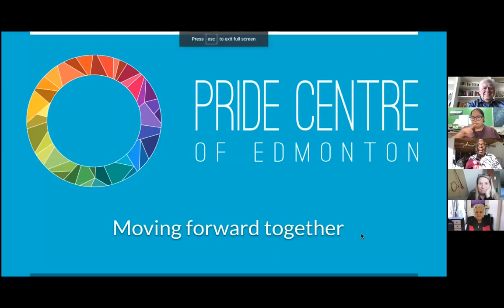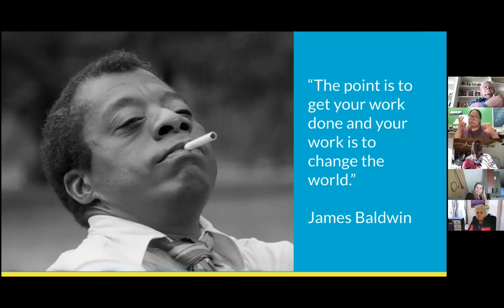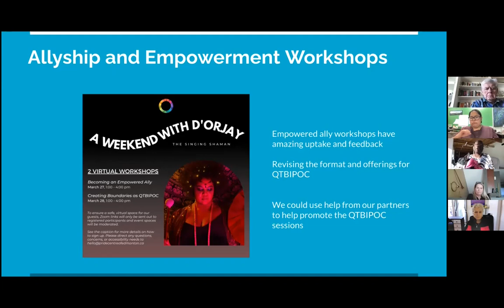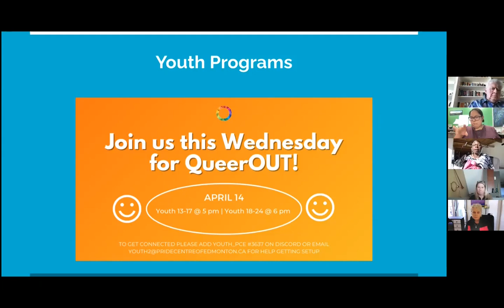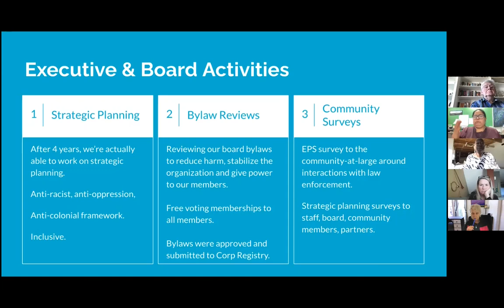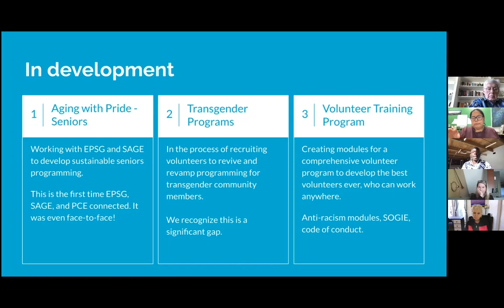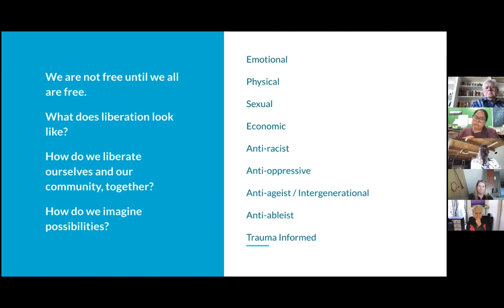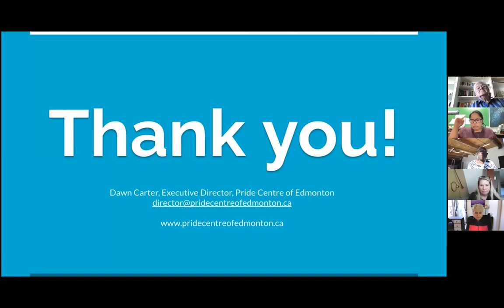Dawn Carter — The Pride Centre of Edmonton & Its 50th Anniversary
Aging with Pride — October 14, 2021
Dawn Carter

Besides being the Executive Director of the Pride Centre, Dawn Carter is a writer, educator, performance poet, public speaker, entrepreneur, and activist with Caribbean heritage. She emigrated with her family from England, where anti-Black racism was on the rise. Dawn and her family lived in rural Alberta before settling in Edmonton, where she considers herself a Northsider for life. Through Dawn’s life experiences she has been able to create art that not only tells amazing stories but creates awareness and constantly contributes to the community around her.

Dawn will speak about being the ED for a year and about PCE's 50th Anniversary.